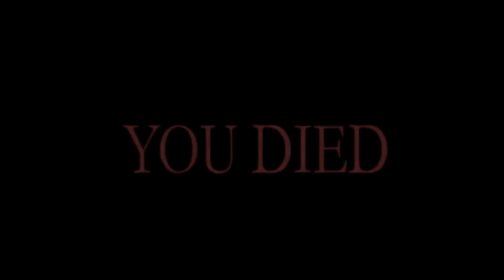SPITFIRE vs TOP TIER JETS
Watch till the end for an amazing 4 kill streak against Rank VII Jets!~
Who needs AAMs when I have 20mm Hispanos and maneuverability, this is how a prop takes down top tier jets.
well... i'm not immune to deaths. but this is way more fun :D

Yaho, I'm Rori Spitter!~ I'm your cute rambunctious and energetic pilot flying high in my beloved Spitfire Mk. 24, nicknamed The Roarin Spitty~